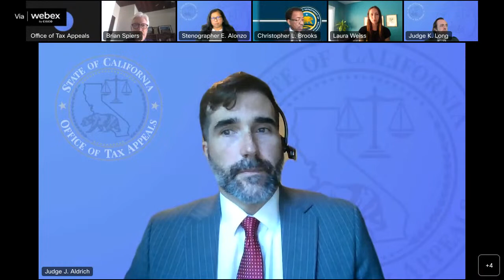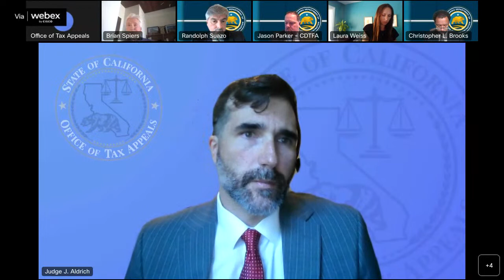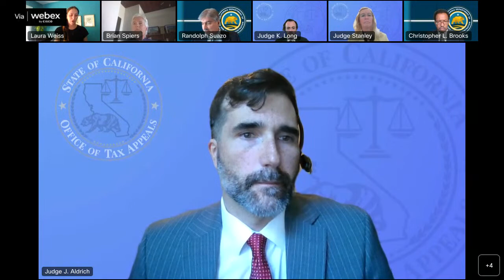Office of Tax Appeals June 16, 2023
Business Tax Appeals Hearing, As Swipe, Inc., 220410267